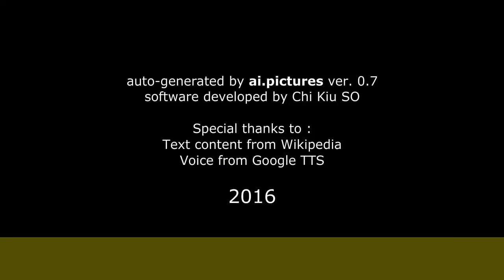Tomas Milian - Biografia